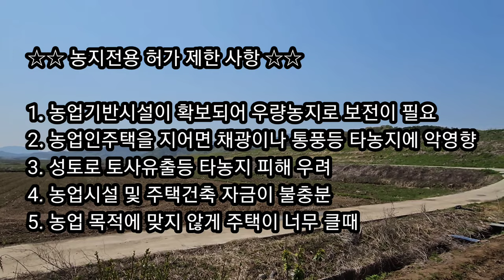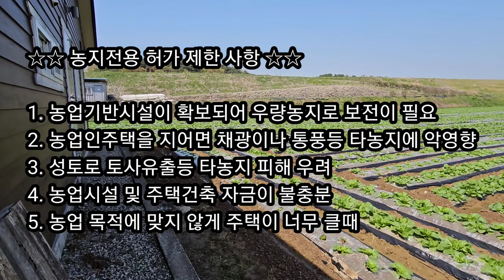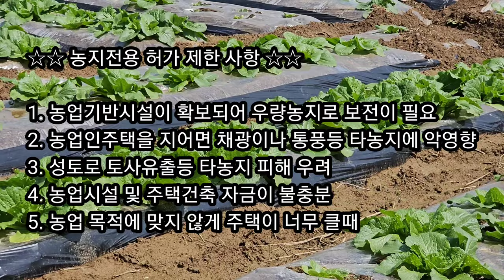절대농지에 전원주택? ☆ 싼농지에 집 지어면 낭패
귀농 해서 허허벌판 절대농지(농업진흥지역)에 지어놓은 농업인 주택 시골집 전원주택 건축

농업보호구역(상대농지)은 주택 건축이 요건 다소 완화

가격이 싸다고 농지 토지 구입은 신중히 . 매매가 잘 안되요

☆☆ 농지전용 허가 제한 사항 ☆☆

1. 농업기반시설이 확보되어 우량농지로 보전이 필요
2. 농업인주택을 지어면 채광이나 통풍등 타농지에 악영향
3. 성토로 토사유출등 타농지 피해 우려
4. 농업시설 및 주택건축 자금이 불충분
5. 농업 목적에 맞지 않게 주택이 너무 클때